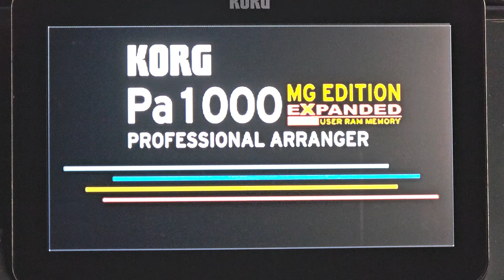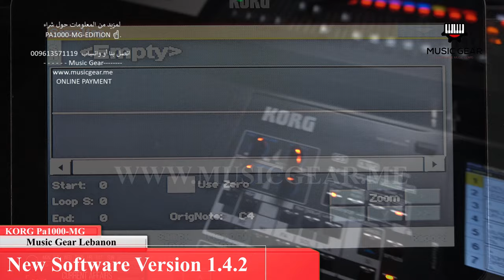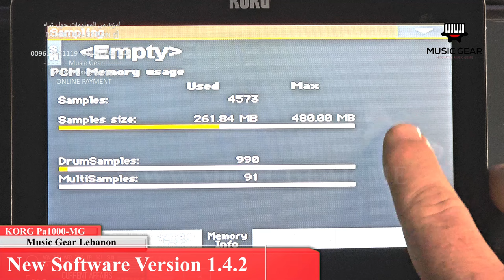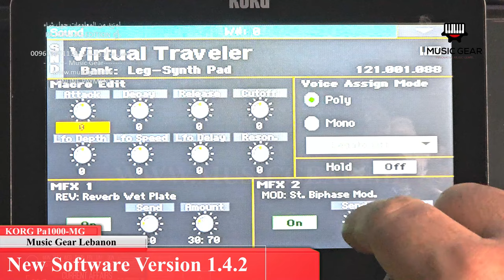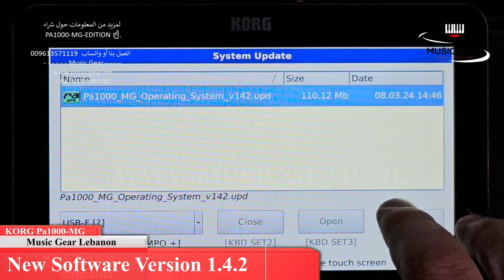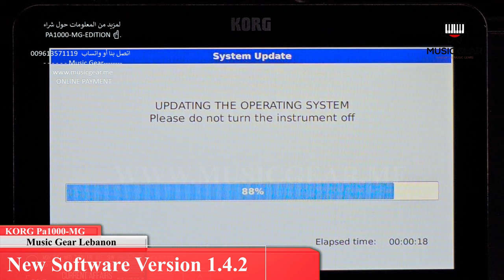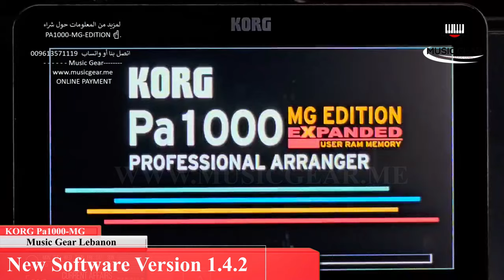KORG Pa1000-MG- EXPANDED " new software 1.4.2 "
1728 styles Lebanon styles, live styles, shaabi, masri, khaliji, iraqi, Moroccan.

576  Arabic sounds
ONLINE PAYMENT
§§§§§§§§§§§§§§ Official social media §§§§§§§§§§§§§§§§
What's up: